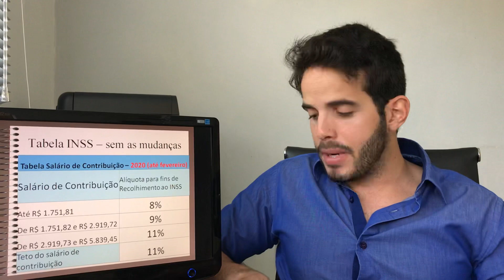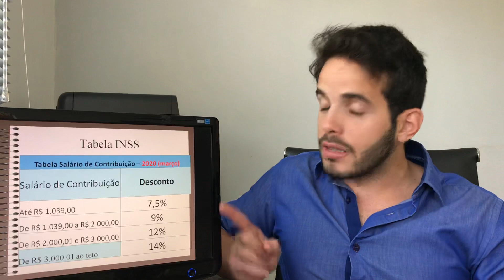Saiba como calcular as NOVAS ALÍQUOTAS de INSS a partir de 2020 (DE UM JEITO MUITO SIMPLES)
Olá pessoal,

Conforme havia falado com vocês, tenho um portal onde ministro cursos para você ver na hora que quiser, e no local que quiser, durante 1 mês.

Para se inscrever basta clicar no link abaixo, preencher seus dados e escolher a forma de pagamento.

O primeiro curso que estará disponível no Portal é de "Cálculo de Folha de Legislação Trabalhista", que contém 10 módulos:

Conceitos, Cálculos e Legislação;
Tributos de folha e tabela;
Folha de adiantamento;
Folha complementar
Férias;
13º salário
Rescisão
Reforma trabalhista
Desoneração da Folha
Caso de Ensino: Cálculo de Folha